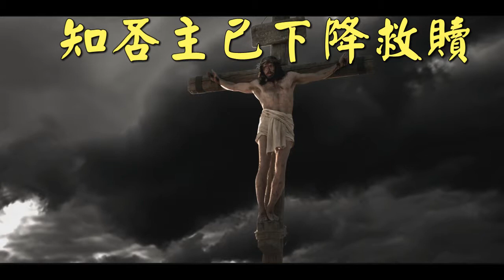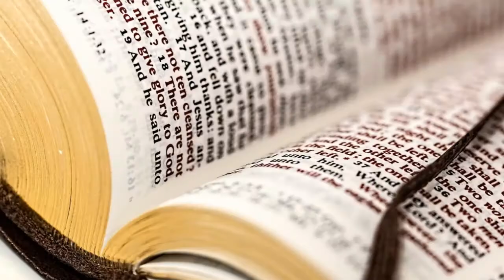福音粵曲 –活神靈 伴奏 ( 曲寄：禪院鐘聲 )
曲寄：禪院鐘聲
填詞 : 余佩珠